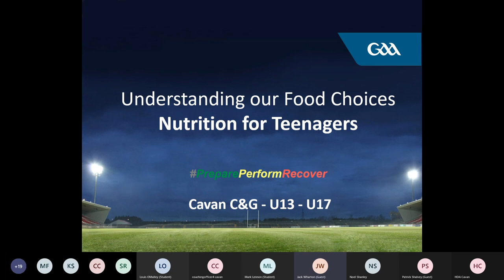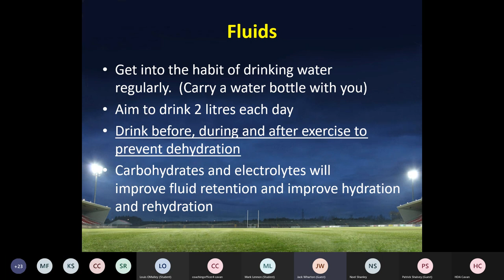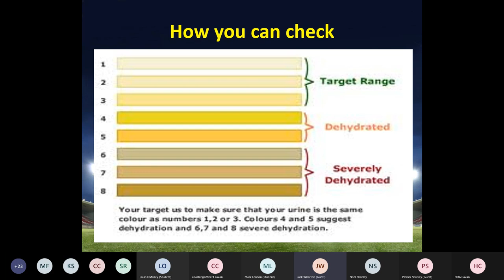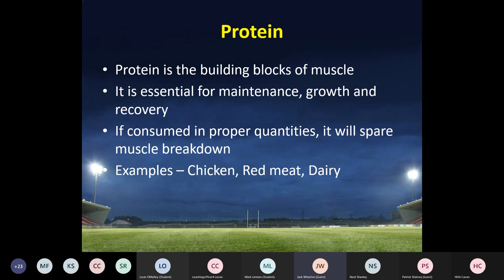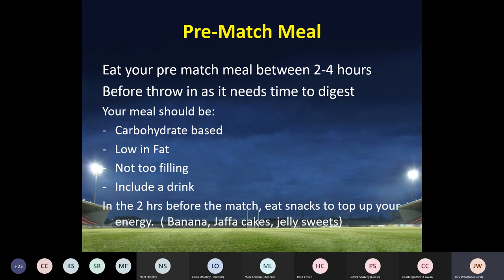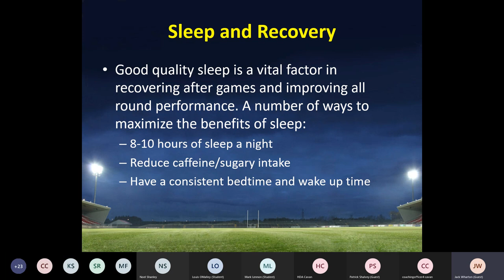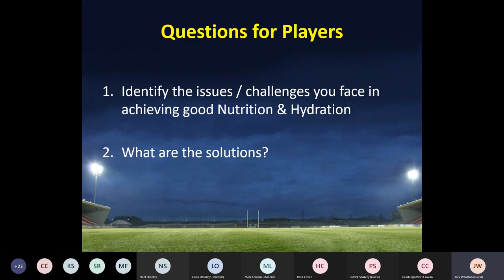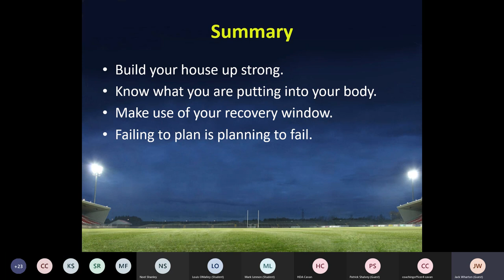Nutrition for Teenagers - Cavan Coaching & Games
This Webinar looks at Nutrition for Teenagers

Cavan Coaching & Games Webinar Series 2020

Understanding the Food Choices for U13 to u17

Recorded on Monday 16th November & delivered by Dan Wharton & Chris Conroy